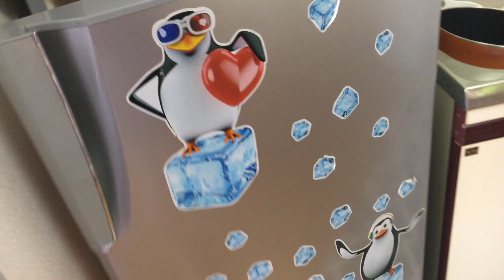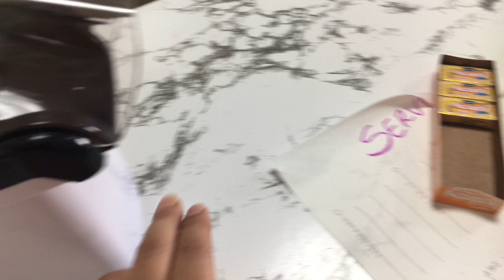LIMPANDO A COZINHA | AMO PACOQUINHA🙈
Oi gente 😃
Estou super feliz pelo crescimento do canal e por ele já está sendo monetizado😍
Obrigada por vcs estarem fazendo parte da nossa conquista😃
vlog de hoje e limpando a cozinha e agradecimento por vcs estarem aqui , acompanhado nos bjin😘💕Deus abençoe vcs♥️
A CURTIDA DE VCS É MUITO IMPORTANTE 😍

✅CURTE
✅COMPARTILHA

Me segui lá no Instagram
@Erica Suguimoto